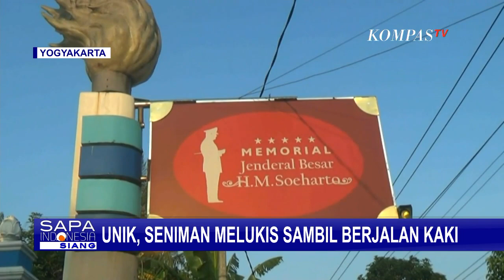Seniman Ini Melukis Presiden Soeharto Sambil Jalan Kaki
YOGYAKARTA, KOMPAS.TV - Seorang seniman di Yogyakarta menggelar aksi melukis wajah Presiden Soeharto sambil berjalan kaki sejauh 20 kilometer.

Aksi ini dilakukan untuk mengenang Presiden ke-2 Republik Indonesia sebagai tokoh pejuang kemerdekaan jelang satu abad kelahirannya pada 8 Juni 2021.

Berbekal kain kanvas yang diletakkan di atas gerobak dan ditarik sepeda motor, Joko Wasis mulai melukis wajah Presiden Soeharto dengan berjalan dari rumahnya di kawasan Kadipaten Kulon hingga ke Museum Soeharto di wilayah Bantul.

Aksi jalan kaki sambil melukis wajah Presiden Soeharto ini dilakukan Joko Wasis selama 6 jam.

Lukisan rampung dikerjakan saat tiba di halaman Museum Soeharto yang kemudian disumbangkan sebagai salah satu koleksi di musemu tersebut.